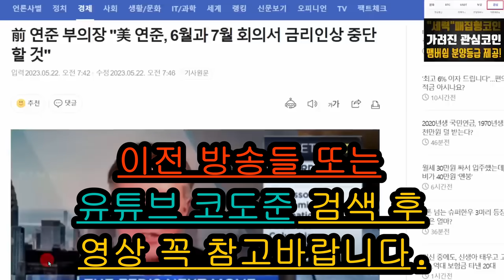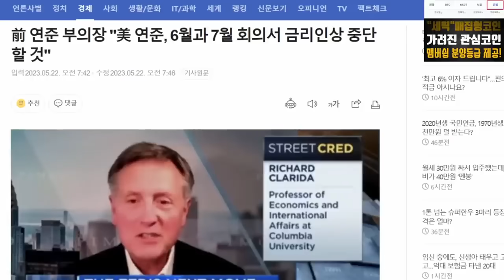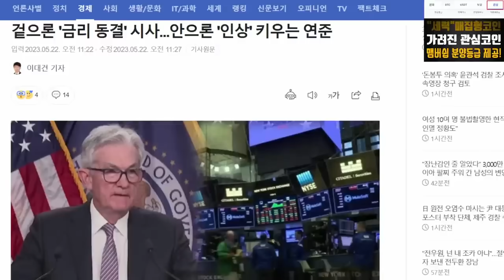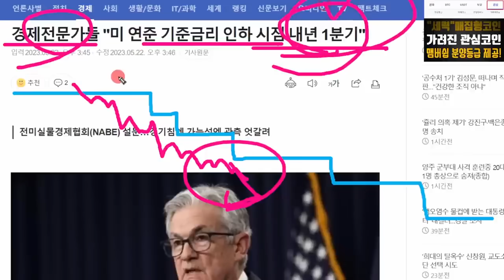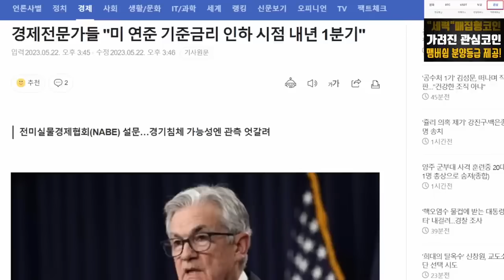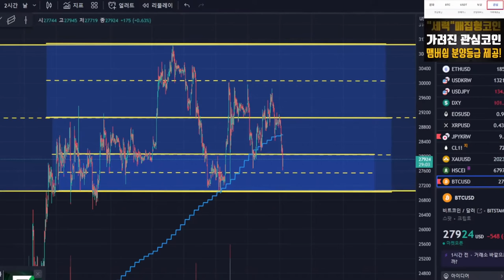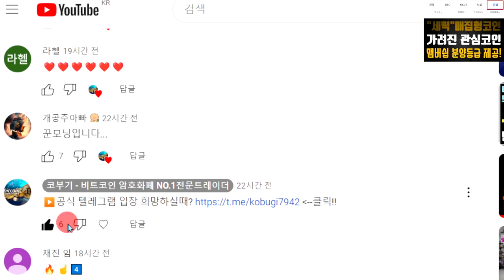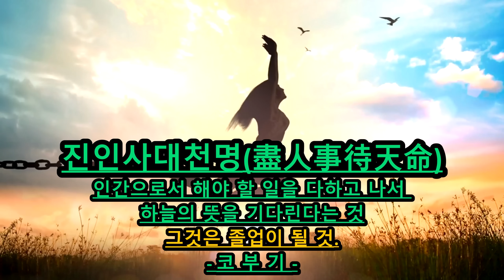비트코인 리플 이번 반등의 숨겨진 진짜 의미? 지금부터라도?